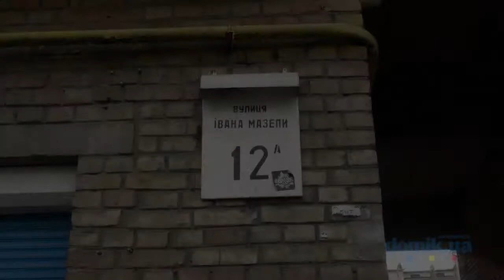Ивана Мазепы, 12А Киев видео обзор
Улица Ивана Мазепы, 12А, Киев.
7-этажный кирпичный дом, к которому с одной стороны примыкает 12-й дом, а с другой стороны 14-й.  Единственный имеющийся вход в парадное поддерживается в удовлетворительном состоянии. Стальная, входная дверь оснащена домофоном.  Непосредственно в доме находится клиника. На закрытой домовой территории есть: места для парковки автомобилей. Дом построен в исторической части Киева с богатой инфраструктурой. Тут и торговые центры, и музеи, и учебные заведения. Кроме прочего, в нескольких минутах ходьбы расположена станция метрополитена. Состояние дома удовлетворительное.